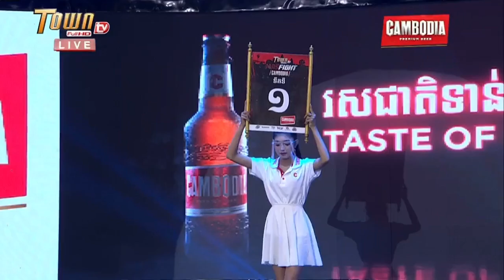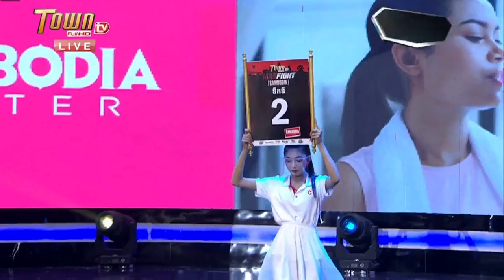សាហាវមែន សន្លប់រឹងថ្គាម កន្ទ្រាក់ជើង, ធឿន ធារ៉ា vs ឈឿន ល្វៃ,, ម៉ាស់ហ្វៃ, ៣១ តុលា ២០២១